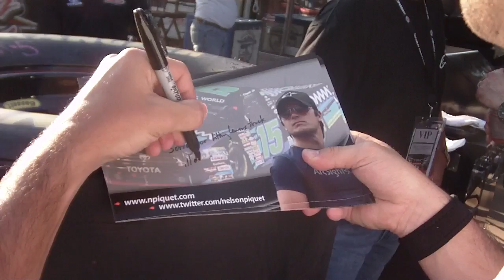Nelson Piquet Jr. Apologizes to LeMons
Nelson Piquet Jr. makes things right after hitting Wes Burton's 24 Hours of LeMons-liveried Tundra in the NASCAR TruckSeries.